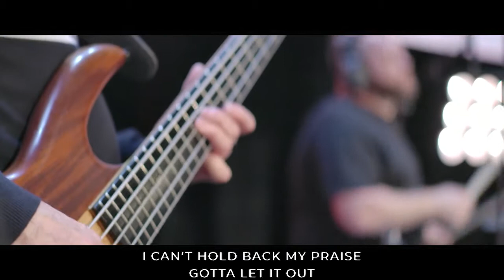STAIRWAYATHOME // 24th May 2020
Recorded LIVE at Stairway Church, Vermont, Melbourne, Australia on 24th May 2020 AM.

Worship leader: Jared Grant & Anna Furlong